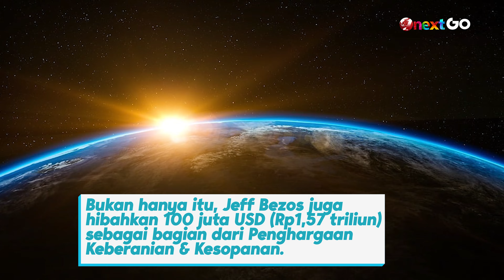Jeff Bezos Bakal Sumbang Sebagian Kekayaannya yang Ditaksir Ribuan Triliun | Onext GO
Onext GO - Pemilik Amazon, Jeff Bezos kabarnya bakal menyumbang sebagian besar kekayaannya yang ditaksir sampai ribuan triliun rupiah lho Genz. Wow for real? Watch this vid fully.